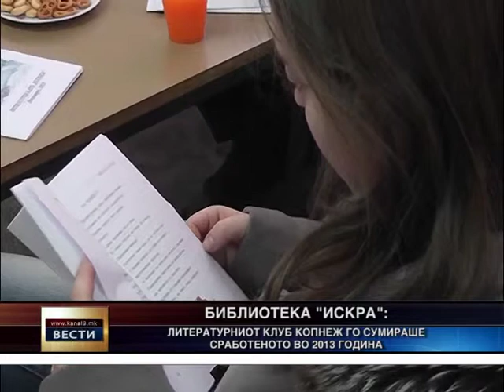Литературниот клуб „Копнеж" го сумираше сработеното во 2013 година - 27.12.2013